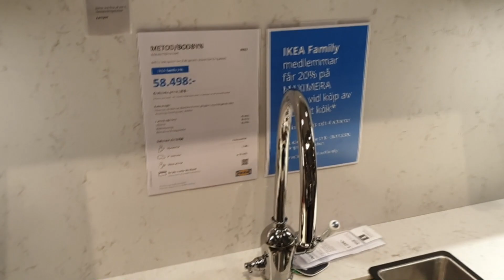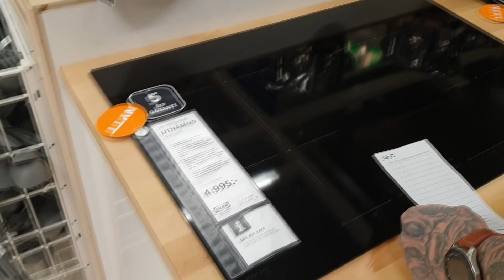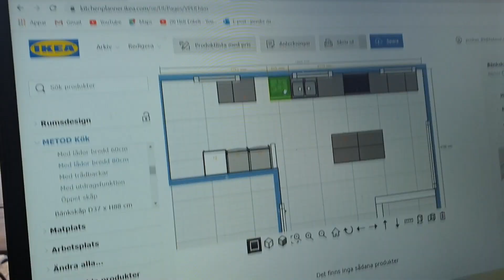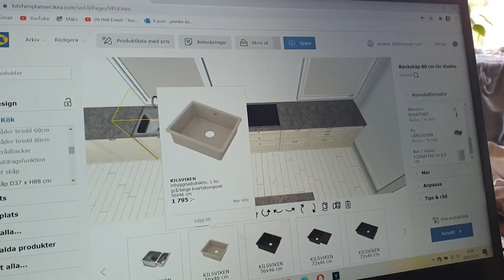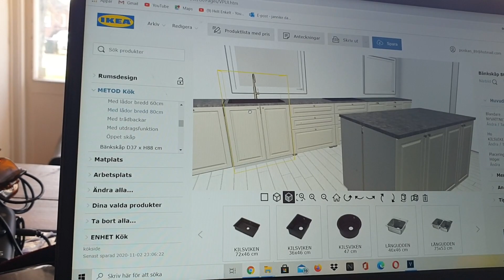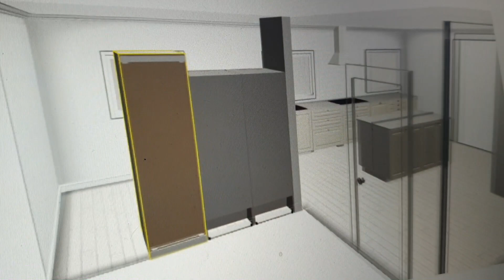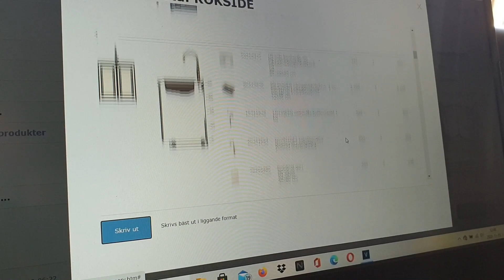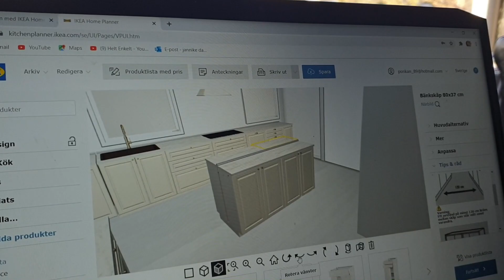- Följ med oss & planera KÖK -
Välkommen Till vår helt enkla familj ♥

I DAGEN VIDEO ÄR DE DAX!! Nu åker vi till Ikea för att planera kök till vårt älskade hus!!
vi kollar runt på vad vi vill ha innan vi börjar planera med ikeas köksplanerare!!
Sen åker vi hem & fixar vid min dator med diskussioner kring köksbänk, utforming o massa annat.

♥ Pappa Pontus - 31 år
♥ Emilia - 8 år
♥ Rebella - 1 år
♥ Gila, Findus, Skilla, Nisen, Donna, Kalle, Hönorna, ankorna & kaninen.

♥ Ha de gott alla goingar!! // Familjen Dahlquist